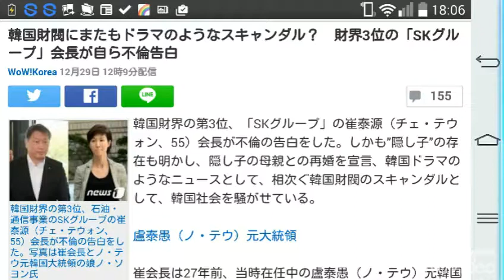韓国財閥にまたもドラマのようなスキャンダル？ 財界3位の「SKグループ」会長が自ら不倫告白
WoW!Korea 12月29日 12時9分

韓国財界の第3位、石油・通信事業のSKグループの崔泰源（チェ・テウォン、55）会長が不倫の告白をした。写真は崔会長とノ・テウ元韓国大統領の娘ノ・ソヨン氏
韓国財界の第3位、「SKグループ」の崔泰源（チェ・テウォン、55）会長が不倫の告白をした。しかも”隠し子”の存在も明かし、隠し子の母親との再婚を宣言、韓国ドラマのようなニュースとして、相次ぐ韓国財閥のスキャンダルとして、韓国社会を騒がせている。

盧泰愚（ノ・テウ）元大統領

崔会長は27年前、当時在任中の盧泰愚（ノ・テウ）元韓国大統領の娘ノ・ソヨン氏と結婚し、生まれた3人の子供は成人になっている。ノ氏との間の娘は韓国の士官学校に志願・合格し、危険を伴う海外服務まで行い「模範的な財閥3世」として賞賛されることもあった。